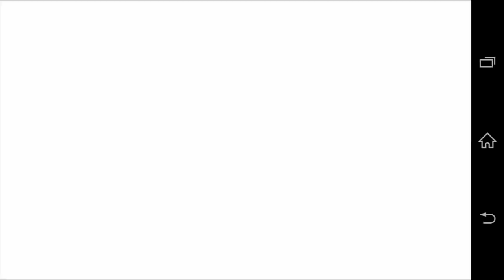FINAL FANTASY IV (IOS・Android版) プレイ日記 part14〜試練の山(後半)〜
ファイナルファンタジーIV(FF4)のプレイ動画です。今回はpart14です。ミシディアをやります。
BOSS:スカルミリョーネ